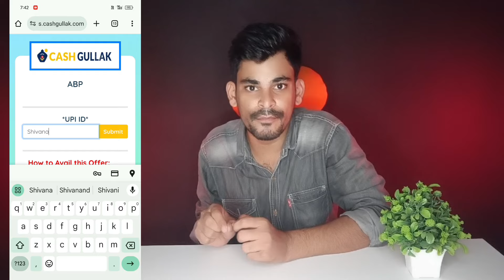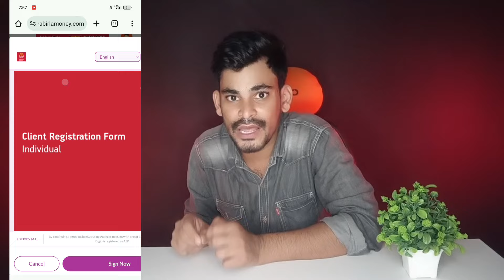Aditya Birla Cashback Offer Get 100₹ 🤑 Cashback For All ! New Cashback Offer 2024